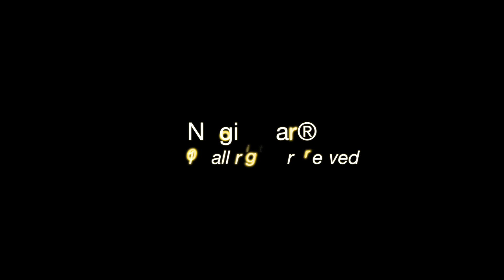PGL VI • Keith Berish vs Alan Wright • Professional Grappling League® by Nogi Bear®